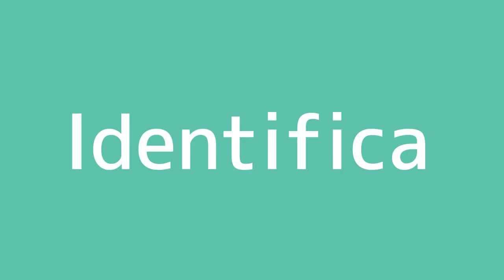How to say Identifies in Spanish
How To Say In Spanish